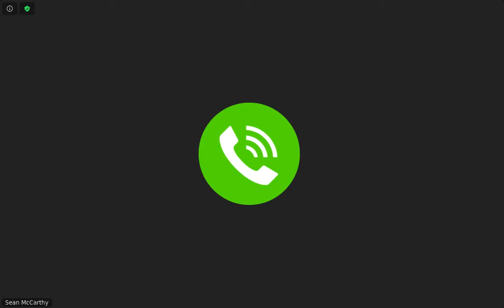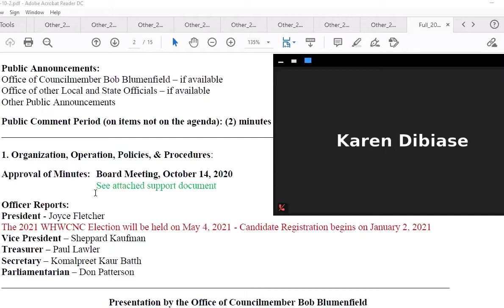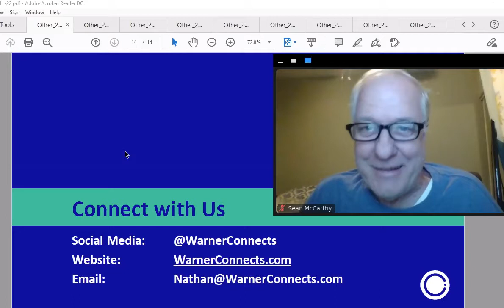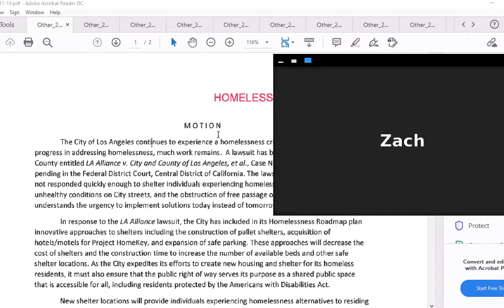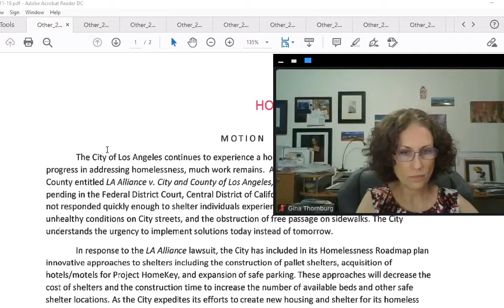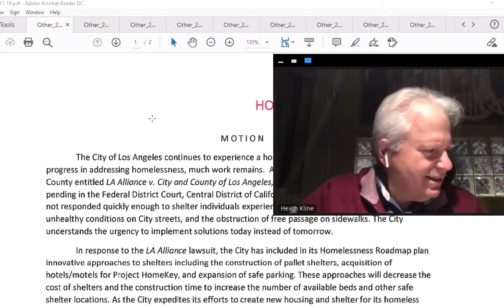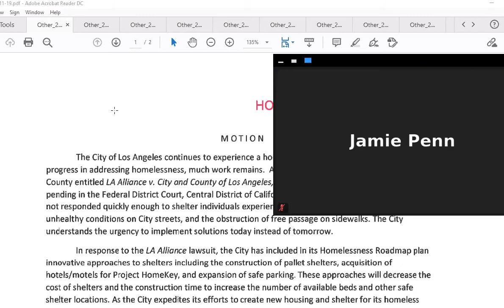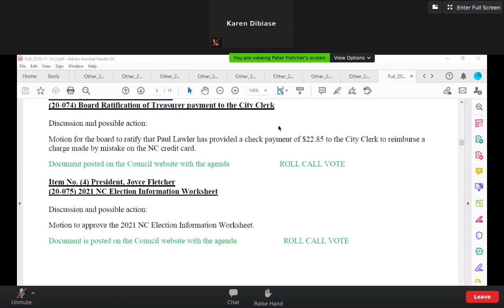2020 11 10 Woodland Hills Warner Center Neighborhood Council Meeting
This is the first four hours of the 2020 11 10 Woodland Hills Warner Center Neighborhood Council Meeting.